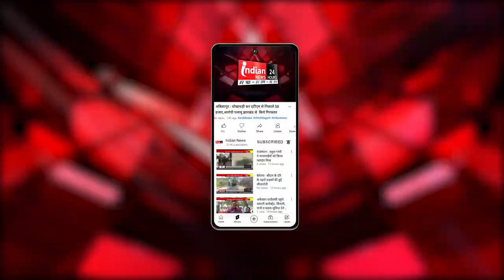New Delhi : विदेश मंत्री ने भूटान के PM से की मुलाकात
Our Links